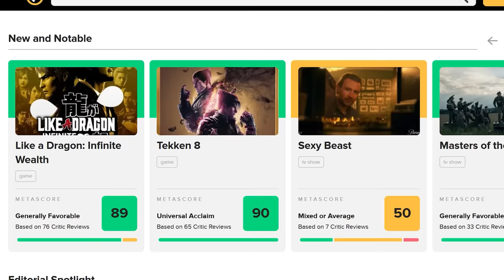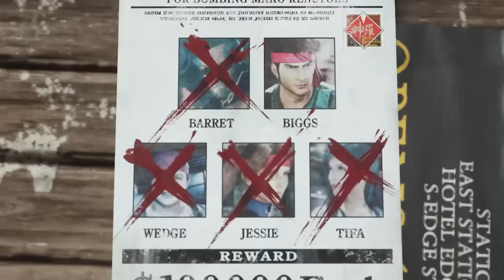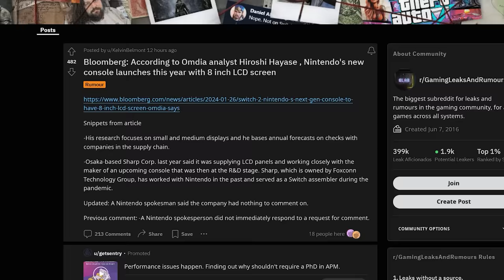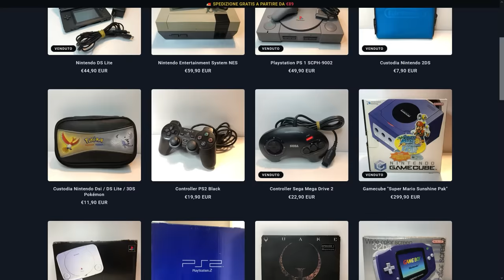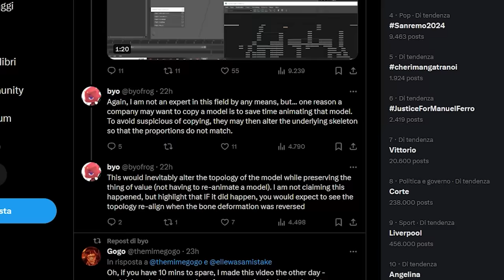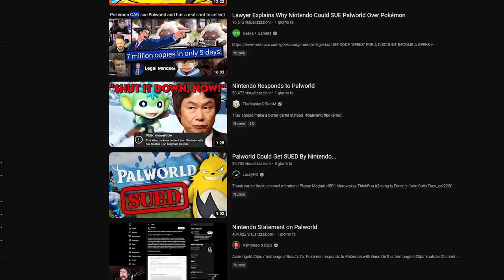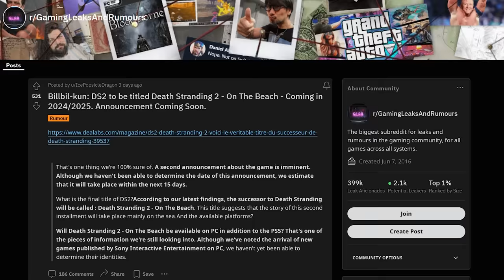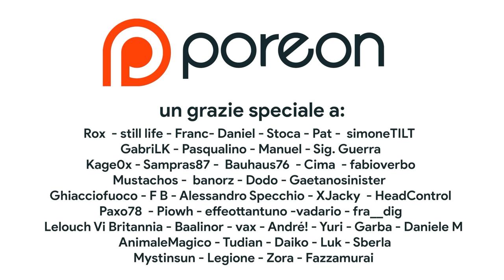Nintendo Switch 2: lo schermo è UN PROBLEMA? | Palworld: Nintendo HA PERSO? | DS2 e State of Play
Oggi parleremo degli ultimi rumor riguardanti Nintendo Switch 2. il suo schermo potrebbe essere un LCD da 8 pollici. Si tratta di un passo indietro rispetto a Switch? LCD è meglio di OLED? Inoltre faremo il punto della situazione su Palworld e il presunto plagio di Pocketpair ai danni di Nintendo e The Pokémon Company e per chiudere discuteremo di un possibile State of Play di Sony in arrivo tra gennaio e febbraio. Che cosa ne pensate? Vi aspetto nei commenti!

00:00 Intro
00:34 5 anni fa, Nintendo ci SPEZZAVA il cuore
01:17 Tekken 8 e Like a Dragon: Infinite Wealth PROMOSSI A PIENI VOTI
01:51 Tenete d'occhio Lysfanga, prodotto da QUANTIC DREAM!
02:24 Final Fantasy VII Rebirth: MANCA POCO
02:53 Lo schermo di Nintendo Switch 2 sarà peggio della Switch?
04:56 Sponsor – OTOGI RETROGAMES
05:49 Palworld VS. Nintendo: tutto il caso SPIEGATO
08:41 Death Stranding 2 e lo State of Play
09:48 Outro e Patreon